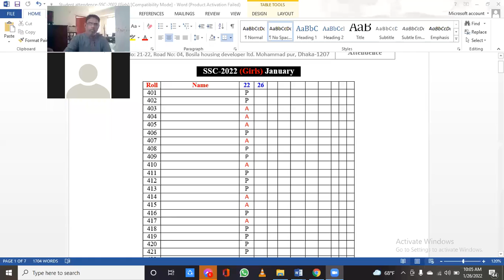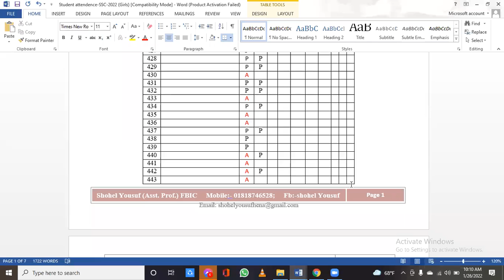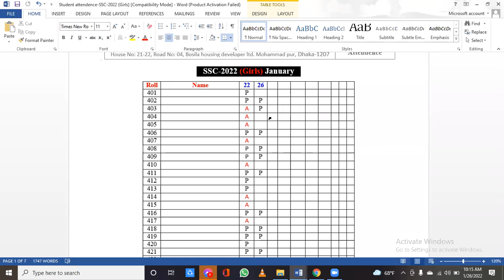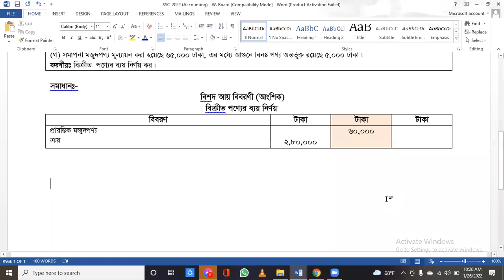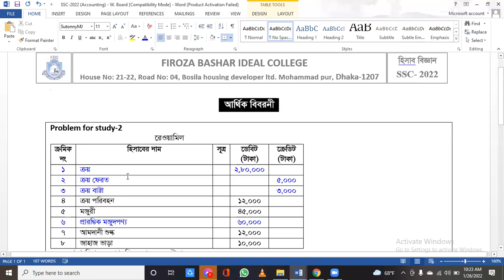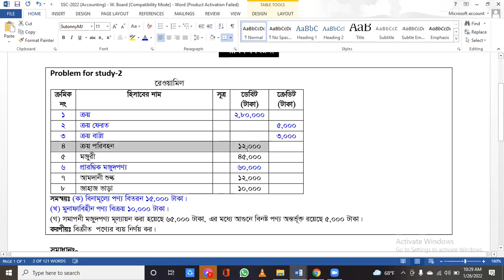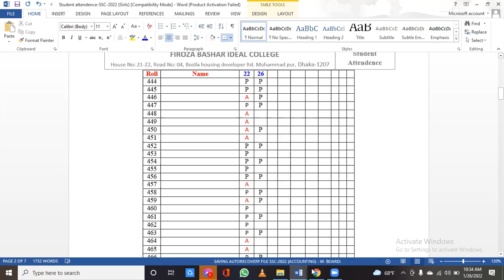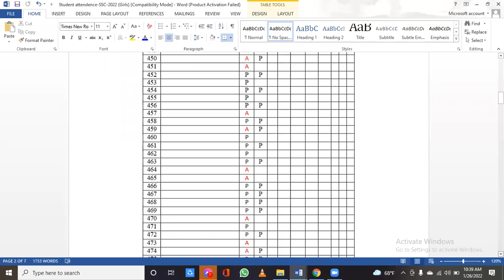SSC-2022 (Girls) FBIC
Subject:- Accounting
 Chapter:- Financial statement